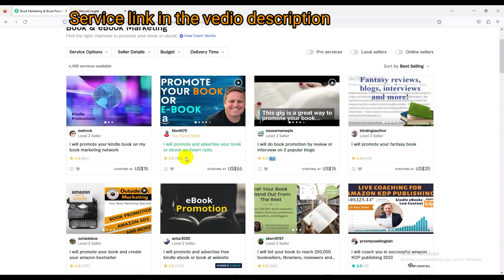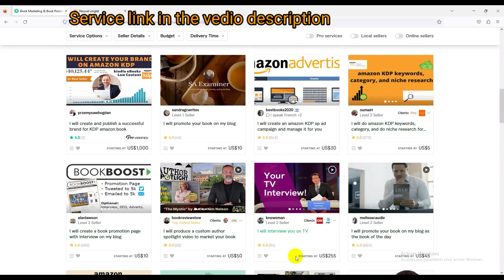book and ebook marketing promotion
Book & eBook Marketing
Find the right channels to promote your book or ebook